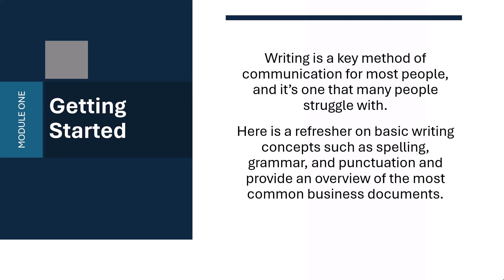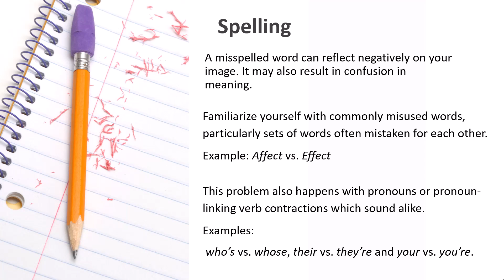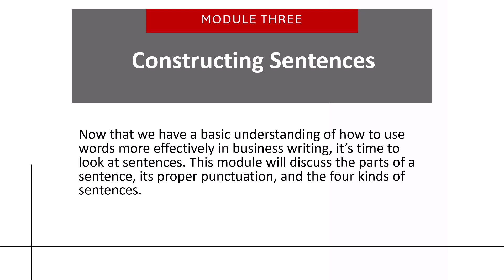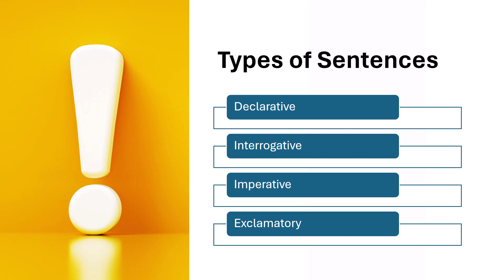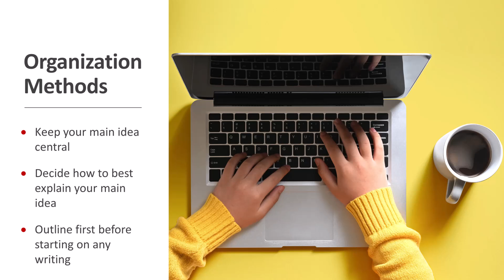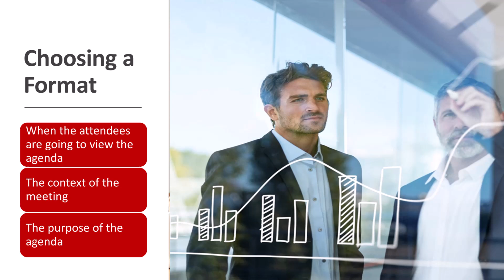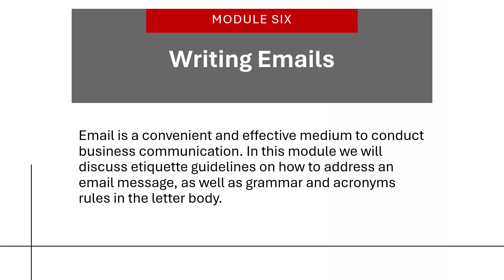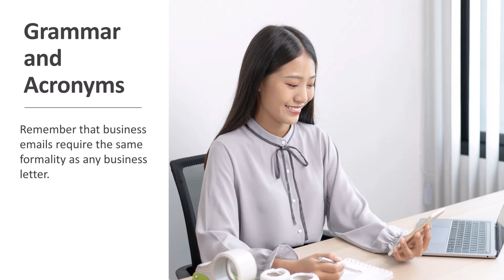Business Writing Lecture 1